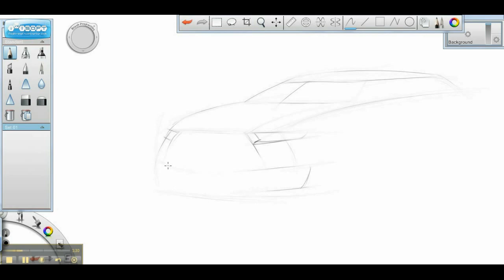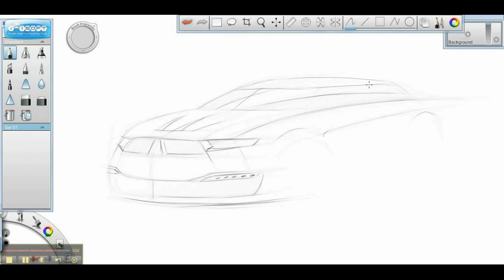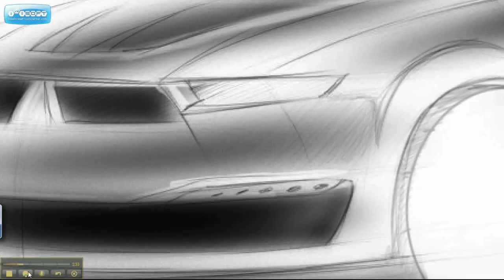SUV Mitsubishi Sketch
Mitsubishi concept sketch by Jadranko Sidran